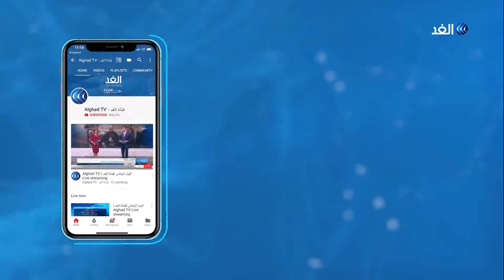تحذيرات من عواقب وخيمة قد تطول ربع سكان العالم بسبب ندرة المياه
ذكر تقرير صدر عن المعهد العالمي للمياه أن أزمة شح المياه باتت تهدد ربع سكان العالم، وحذر التقرير أن عواقب وخيمة قد تطال ملايين البشر خلال السنوات القادم، خاصة في ظل استمرار تغيرات المناخ.
مزيد من التفاصيل في سياق التقرير التالي..